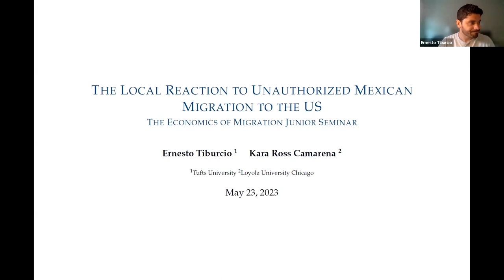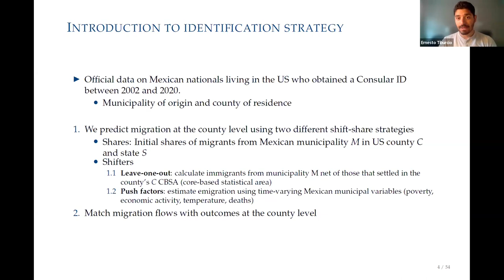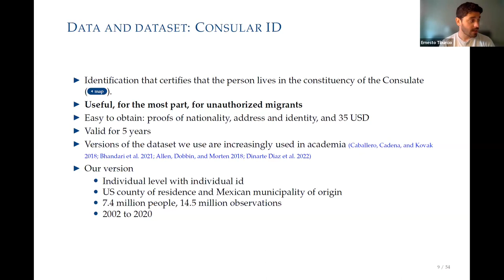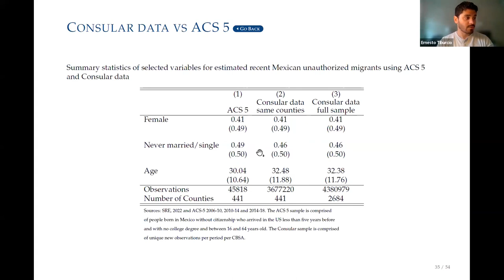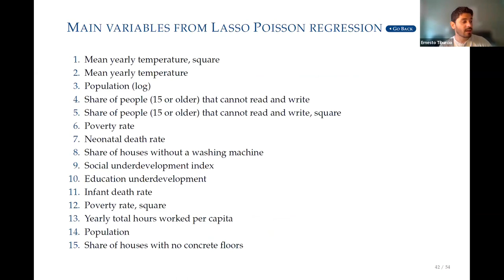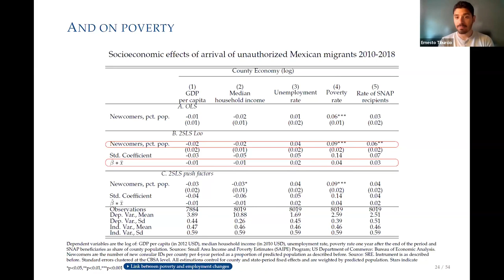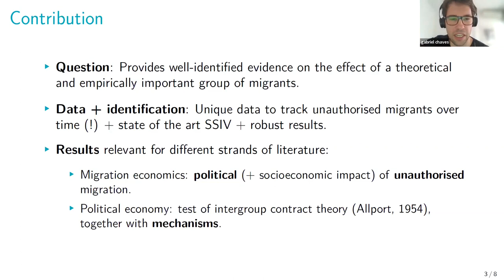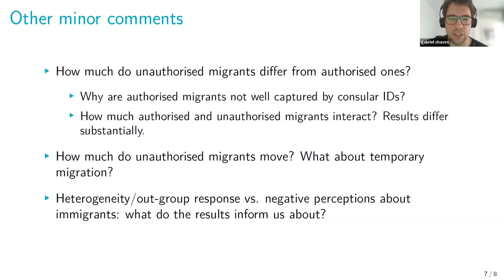The Economics of Migration, Junior Seminar session 62 23/05/2023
Presenter: Ernesto Tiburcio
Paper: The Local Reaction to Unauthorized Mexican Migration to the US